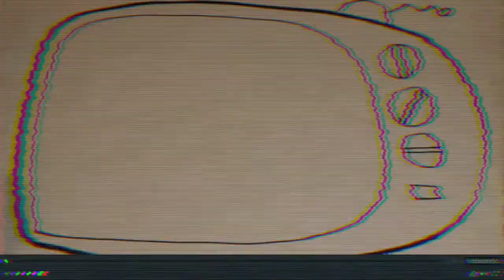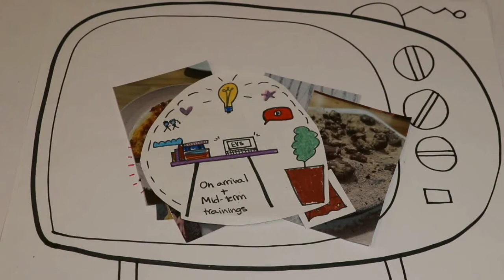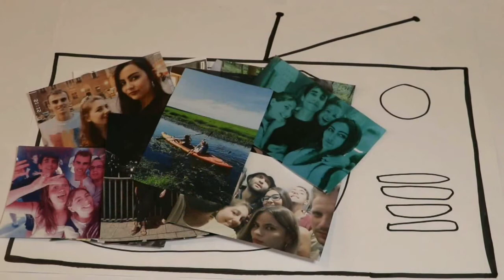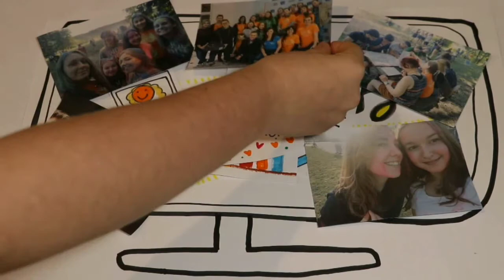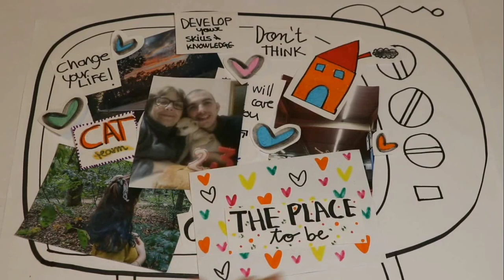Anna's Final Report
Why Volunteer?
Volunteering is important for a variety of reasons. Most obviously, volunteering is about helping others. We all contribute to the construction of the world we live in. Beyond the good deeds that can be done by volunteering, becoming a volunteer can be valuable for your personal growth and well-being.